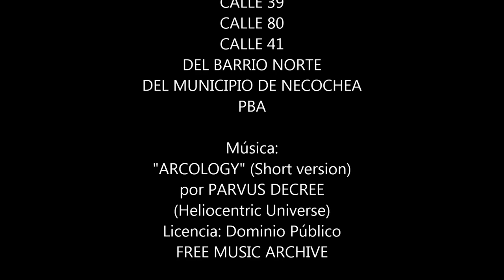20 puntos de emisión líquida de Evasio Marmetto S.A. 19 8 2018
El video muestra un recorrido virtual, (usando captura de imagenes de 2014 provistas por Google Street View), en torno a la manzana que ocupa la Planta Evasio Marmetto SA en Barrio Norte, Municipio de Necochea, PBA. Como se recordará, la empresa fue clausurada por autoridades ambientales después del incidente de gas fosfina en cloacas el 11 de agosto de 2018.

Trabajamos sobre la siguiente hipótesis: "Evasio Marmetto SA no se limita a contaminar la atmosfera"

Terratoxnews usó el visor de calle con el objetivo de visualizar y poder conocer cuántos puntos de emisión de líquidos presenta el perímetro de la planta.

Se halló un total de 20 puntos de emisión.
Cualquier interesado en el tema puede usar Google Street View y chequear la veracidad del dato.

¿Cuántos  de estos 20 puntos de emisión de líquidos son simplemente ductos de descarga pluvial? Esa es una pregunta que debe ser respondida por una investigación ambiental seria.
(por de pronto si los ductos emiten sólo agua de lluvia, tenemos que reconocer que en algún caso se observa un agua de lluvia de color muy extraño)

¿Cuántos de esos 20 puntos de emisión se usan o usaron para verter residuos líquidos industriales a las calles?
Esa es otra pregunta que debe ser respondida por una investigación ambiental seria.

Nos limitamos a dar la información aportando al caso un enfoque inédito hasta el momento.
En nuestra opinión, el video confirma la hipótesis de que Evasio Marmetto SA no se limita a contaminar la atmosfera. Porque queda en evidencia que: Olores habituales de su actividad productiva  o la reciente liberación accidental de fosfina por conductos cloacales, pueden ser sólo una pieza del rompecabezas, la punta del iceberg.